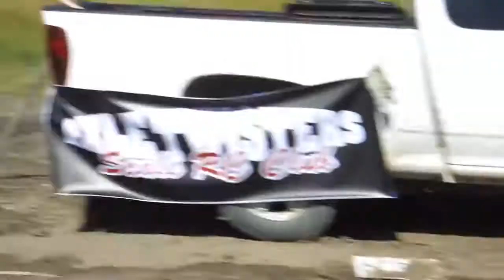2011 Lethbridge Alberta canada TTC Competition mud pit